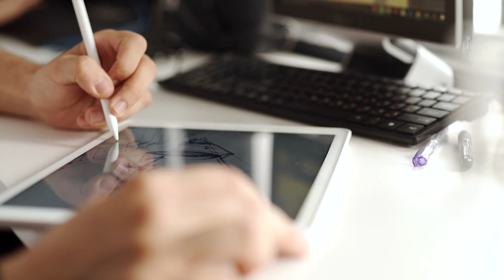Dr. Ruth Zemke on 30 Years of USC Occupational Science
In 1989, scholars at the University of Southern California created a new academic discipline, occupational science, and through their publications, lectures, symposia and more, helped the young discipline to grow and spread during its first and second decades. As the domestic and global community of scholars coalesced, USC researchers were at the heart of it all.

Today, the USC Chan Division of Occupational Science and Occupational Therapy looks back on 30 years of occupational science with Professor Emeritus Ruth Zemke, in her own words. A celebrated leader in the national and international development of occupational science, Dr. Zemke is recognized for her work focusing on the characteristics of occupation, especially its temporal and spatial dimensions.

and about the USC Chan Occupational Science Symposium